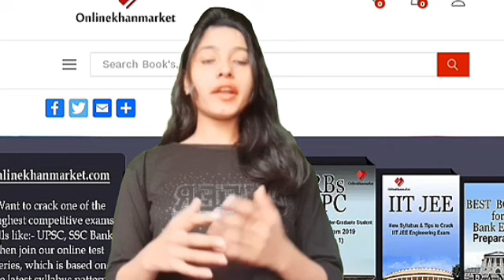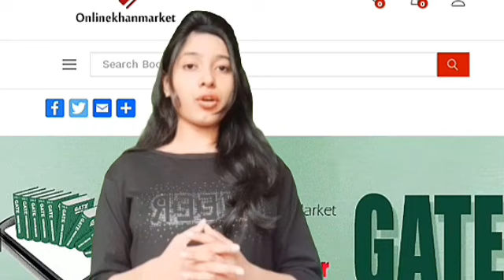Booklist and resources of statistics optional for UPSC CSE examination..